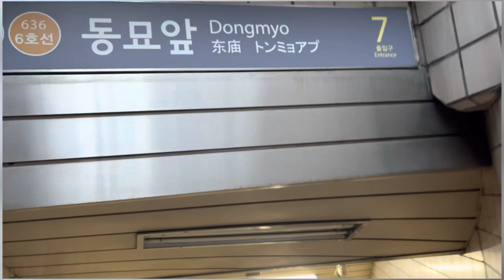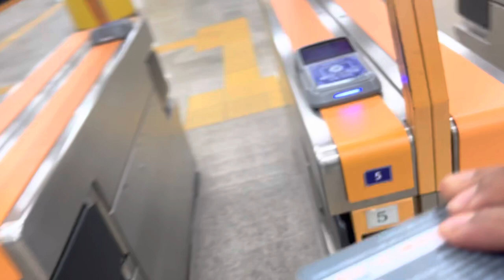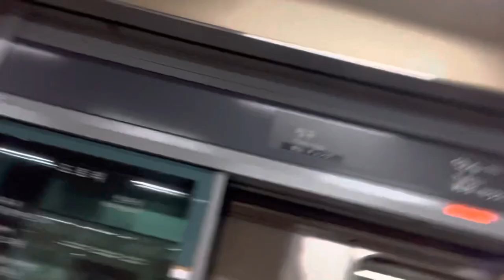|| Traveling From Seoul To Far East University 💙🇰🇷🇳🇵🌈 ||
Hello everyone!! I am again back with new blog video. Traveling from Seoul to Far East University. This video shows a day in life of Nepali Students in Korea. I hope you guys like the video.